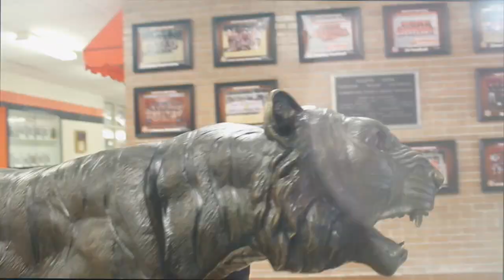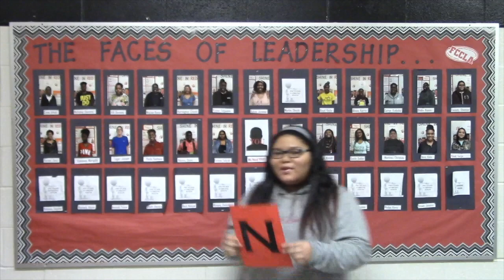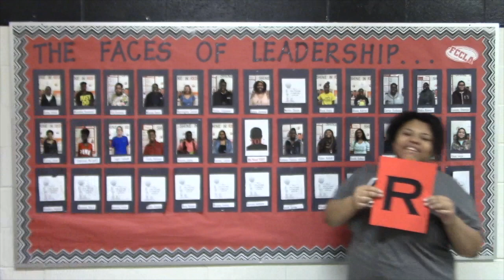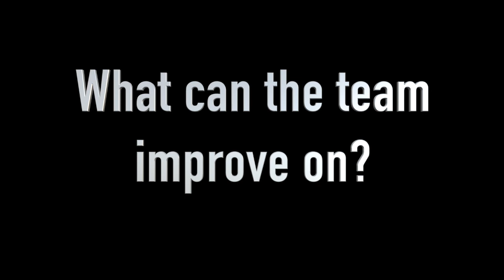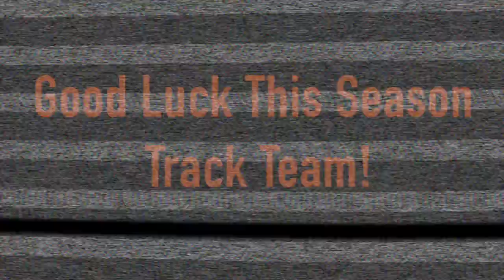tiger tv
This video is about tiger tv